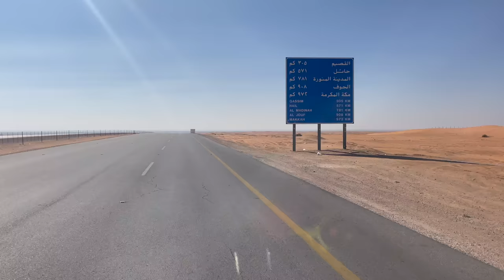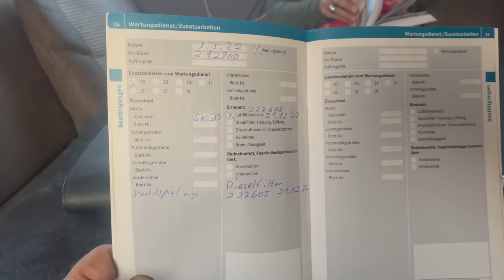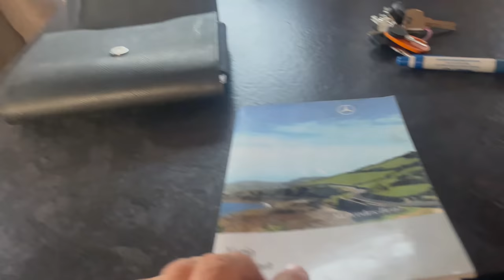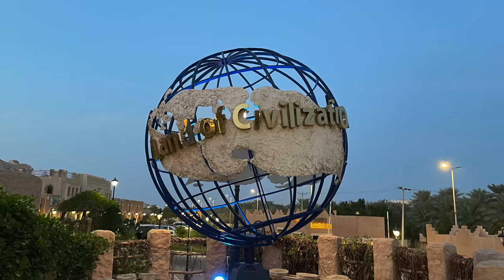Mit Camper zum Edge of the World und Rub al Khali Wüste in Saudi Arabien / Nahostreise EP29